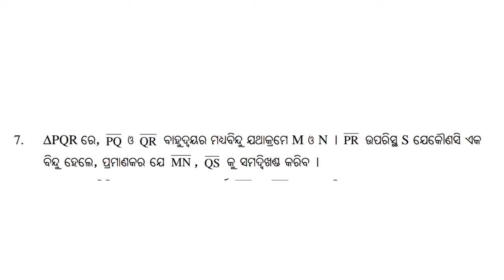Similarity In Geometry l Jyamitire Sadrushya l Question No 7 , 8 , 9 l Dasama Sreni Jyamity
ଦଶମ ଶ୍ରେଣୀ

ଜ୍ୟାମିତିରେ ସାଦୃଶ୍ୟ

ପ୍ରଶ୍ନ 6 , 7, 8